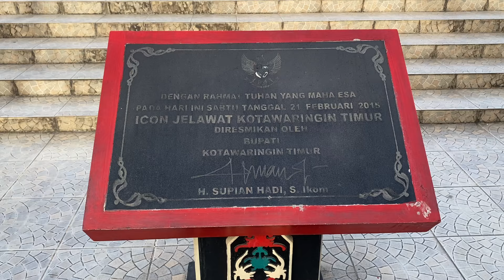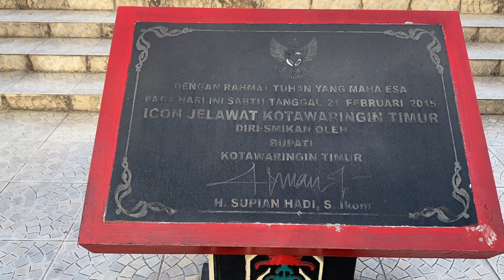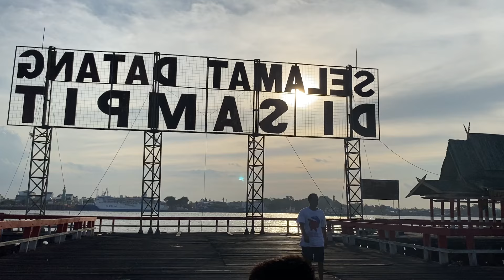VLOG JALAN -JALAN SORE KE ICON JELAWAT KOTAWARINGIN TIMUR